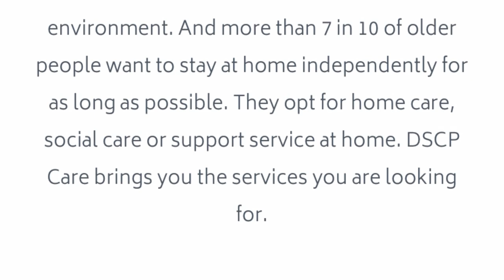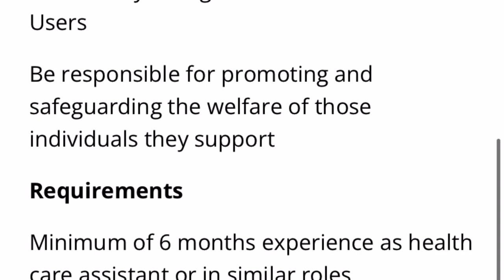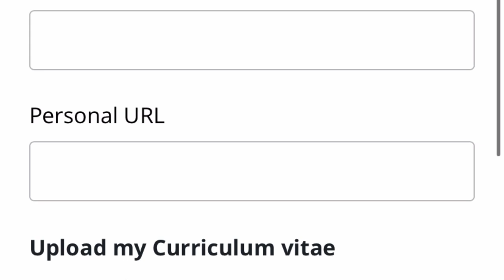Care Company in the UK hiring Healthcare Assistants from Abroad | Visa Sponsorship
This UK care company is currently hiring overseas healthcare assistants with Visa sponsorship

IMPORTANT LINKS:
👉For One on One Session
👉CV review